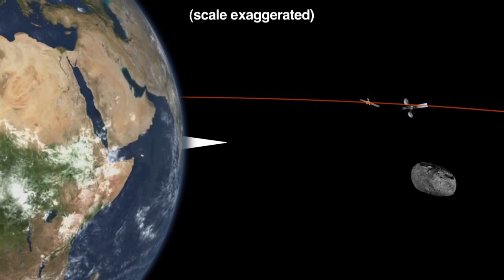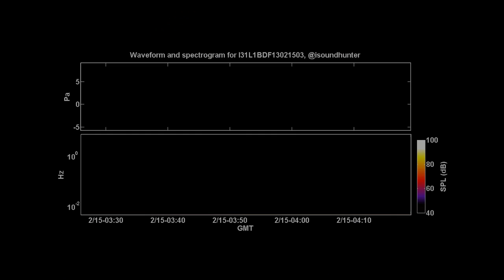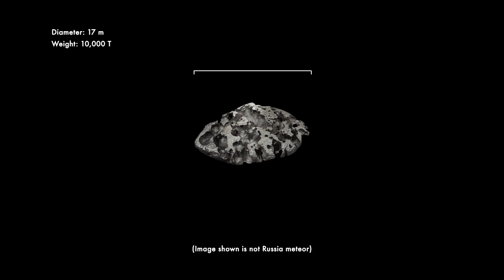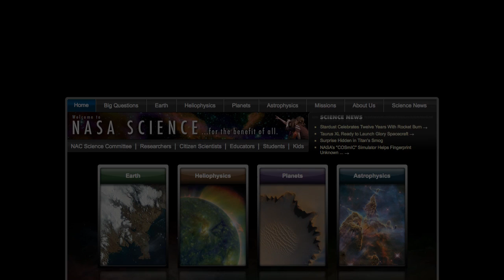ScienceCasts: What Exploded Over Russia?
Two weeks after an asteroid exploded over Russia's Ural mountains, scientists are making progress understanding the origin and make-up of the unexpected space rock. This week's ScienceCast presents their latest results.